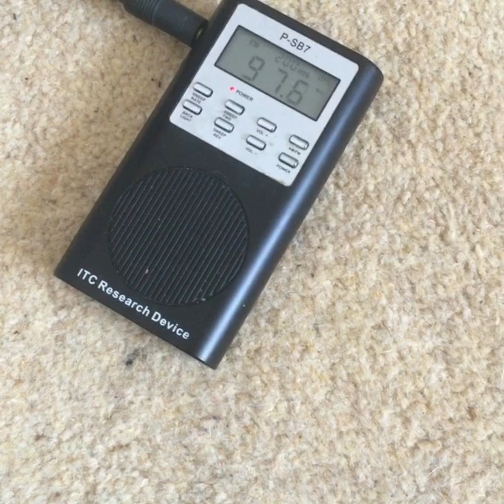Humboldt Broncos Bus Crash Ghost Box Interview Evp